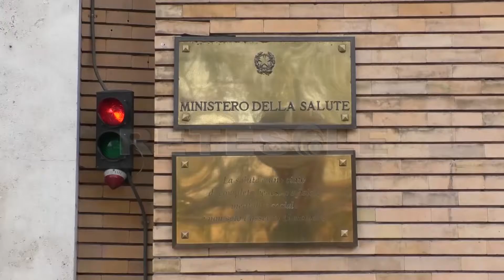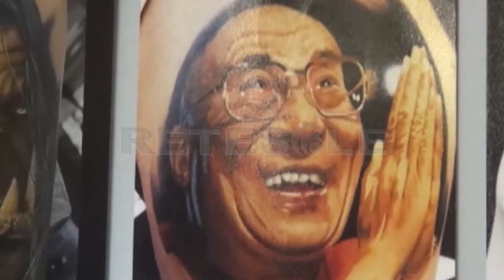RETESOLE TGLAZIO Tatuaggi pericolosi: usate sostanze tossiche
Sempre più di moda, colorati o full black, tribali o  figurativi, i tatuaggi sono ormai un must che parla tutte le lingue.
Ed è difficile fermarsi al primo. Ma siamo certi di ciò che ci viene iniettato sottopelle e che resterà con noi per sempre? Sella sua qualità e sicurezza? Parrebbe di no.
Dopo lo scandalo nei giorni scorsi dei farmaci ritirati dal commercio perché contenenti una sostanza potenzialmente cancerogena  inquietante, ora tocca agli inchiostri, tinture e pigmenti per tatuaggi.

Un inquietante indagine nazionale del Comando Carabinieri per la Tutela della Salute, condotta insieme al Ministero della Salute, ha recentemente conclusi una specifica indagine nazionale sulla regolarità e l’innocuità dei prodotti a base di inchiostro utilizzati per i tatuaggi dai produttori agli utilizzatori finali come studi di tatuaggi per un totale di 117 aziende controllato, ha rilevato 22 campioni non in regola per la presenza sopra i limiti di legge di sostanze chimiche, quali “ammine aromatiche  e “idrocarburi policiclici aromatici (IPA),
considerate potenzialmente tossiche o cancerogene.

Scattato così l'obbligo da parte del ministero della Salute di non utilizzare più e ritirare dal commercio dei prodotti risultati pericolosi. Non solo, si dovrà risalire cliente per cliente a tutti coloro che potrebbero portare sul proprio corpo inchiostri e tinte  incriminati. Con qualsiasi mezzo, specifica il Ministero.

31 inoltre le infrazioni di esercizi commerciali e di centri di tatuaggio carenti delle autorizzazioni dei locali o degli attestati di formazione degli operatori, nonché carenze igieniche e strutturali, detenzione di prodotti privi di etichettatura o contenenti sostanze ed inchiostri non idonei e privi delle necessarie garanzie di sicurezza. Sequestrate in tutto 248 confezioni di
tinture e pigmenti.

Insomma, tatuarsi sarà bello, ma prestando sempre la massima attenzione prima di tutto alla propria salute.